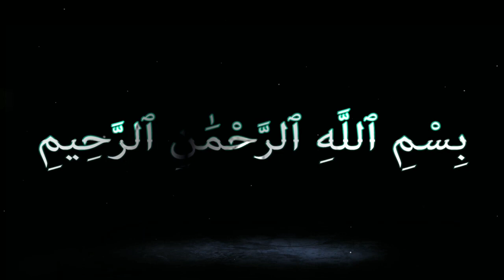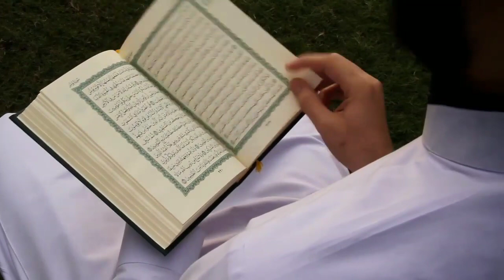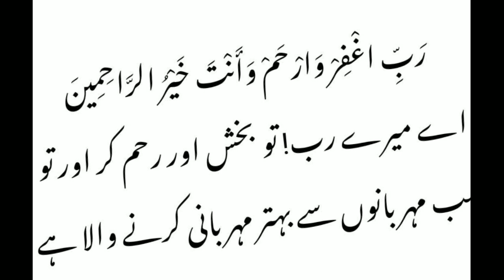Ramzan ke pehle ashre ki khas dua | Ramzan ke pehle ashray mein kya padhna chahiye | Ramdan ki dua